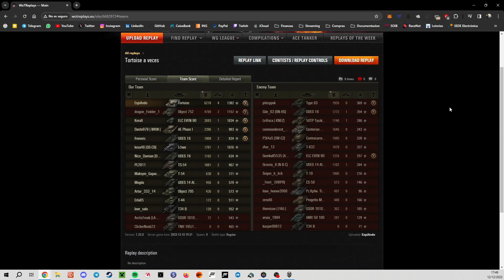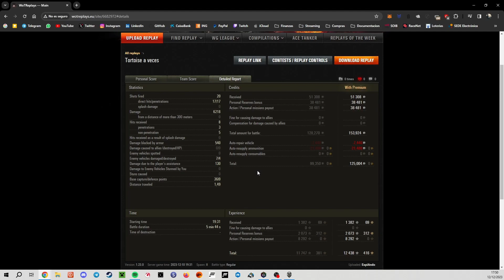World of Tanks | Tortoise | Vuelvo? Ni idea la verdad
Abre aquí! Que te interesa.

Comentario personal: No hay nada que comentar xD ya está todo comentado.

Mods World of Tanks:

Ya no se necesitan, pajazos. :) Enjoy

Si quieres que el canal mejore y dispones de medios para hacerlo, puedes hacerlo de distintas formas a cada cual más compleja que la anterior.
1. Si te gusta el video, dale like, parece una tontería pero los likes así como las reproducciones hacen sentir que ha servido de algo preparar el video y el tiempo para subirlo.
2. Comenta, a favor o en contra, el video. Su contenido, su calidad, su audio. Todo lo que te parezca importante y que creas que puede mejorar es bueno que lo pongas, puede que yo no me de cuenta y tu si :)

Recuerda que cualquiera de esas cosas que hagas estará eternamente agradecida por mi parte :) Un saludo y nos vemos en el próximo video.